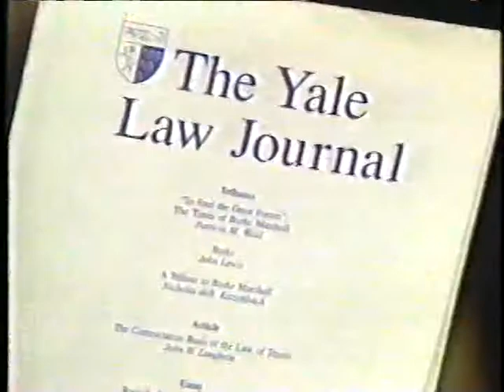Donahue (pt. 2) - Racially Based Jury Nullification with Professor Paul Butler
On this episode of Donahue, Professor Paul Butler of George Washington University Law School discusses his theory of strategic jury nullification as outlined in "Racially Based Jury Nullification: Black Power in the Criminal Justice System," his article published in the Yale Law Journal. He is joined by Emerson Elliot (President of New Jersey's Fully Informed Jury Association), Keith Waters (President of the National Bar Association), and Amy Jackson (Former D.C. Prosecutor).

Since the production of this piece in 1995, Professor Paul Butler has modified his original thesis and now advocates what he calls "strategic jury nullification 2.0." Professor Butler argues that the criminal justice system is broken, not just in regards to African-American defendants, but indeed to all of society. In his book, Let's Get Free, Professor Butler criticizes America's "lock 'em up" culture, and he argues that, before voting to convict, jurors should always consider the fairness of the law under which the defendant is prosecuted and the societal costs of incarceration. Specifically, he argues that jurors should nullify when the defendant is charged with a non-violent and victimless crime, such as drug possession or drug dealing between consenting adults.

This is the second segment of this episode.

Also, see Professor Paul Butler's book, Let's Get Free: A Hip-Hop Theory of Justice.

Jury Nullification, racially based jury nullification, Professor Paul Butler, Paul Butler, criminal law, justice, race in America, racism in the criminal justice system